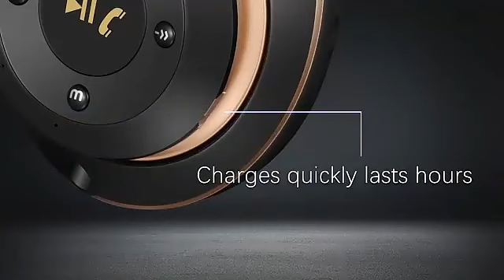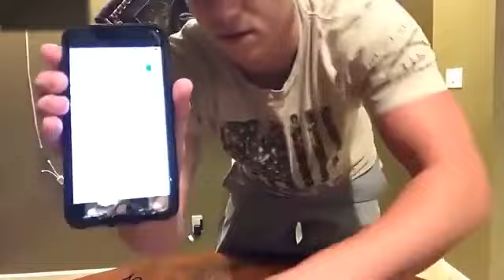Wireless Headphones Sport Bluetooth 5.0 Earphone Foldable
Wireless Headphones Sport Bluetooth 5.0 Earphone Foldable Wirele Handsfree Headset Ear Buds Head Phone Earbuds For iPhone Xiaomi
Regular price $16.10 free delivery shop with tmsmarthub.com